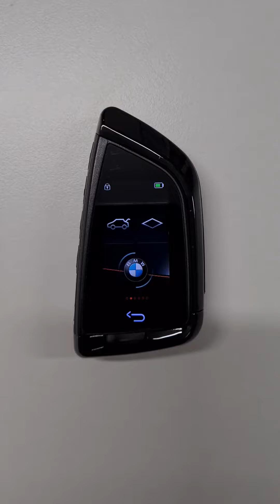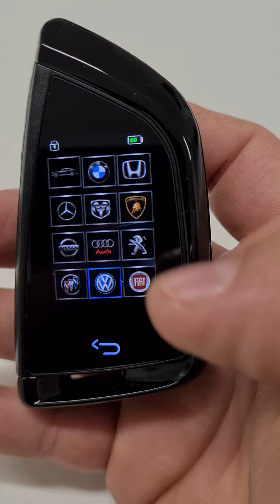Display Key BMW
Cheie digitala cu display , universala